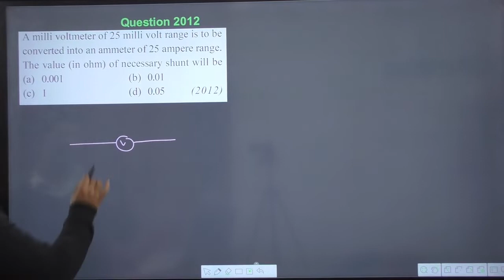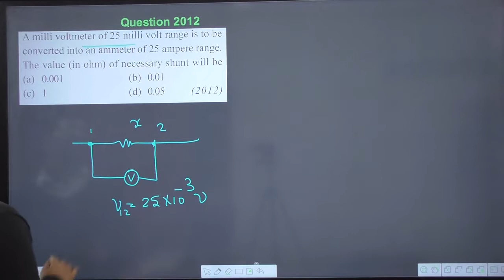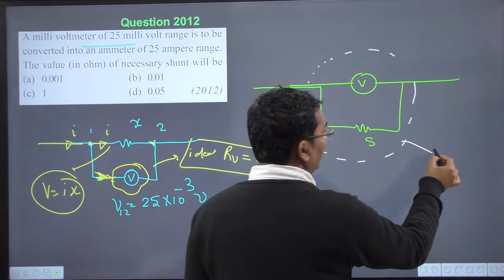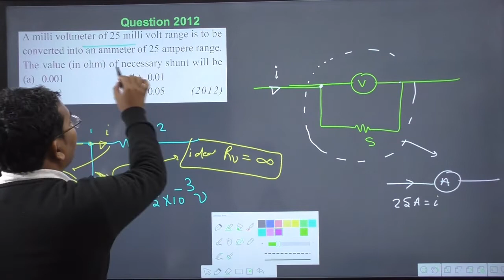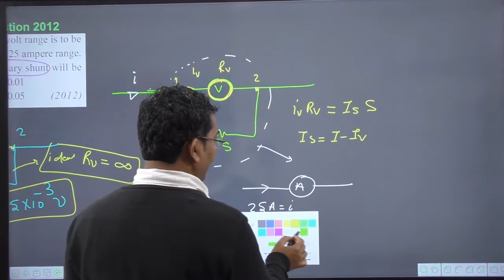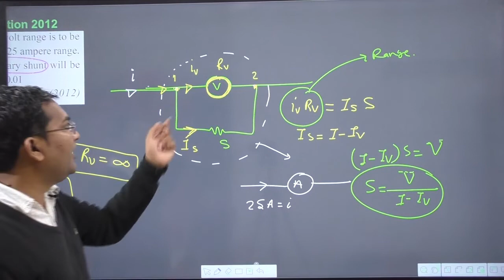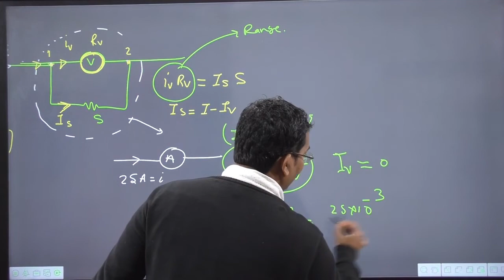A milli voltmeter of 25 milli volt range is to be converted into an ammeter of 25 ampere range. The